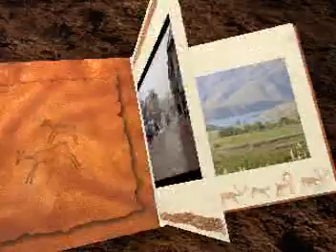KARDEŞLER İNTERNET_2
pütürgeden görüntüler..